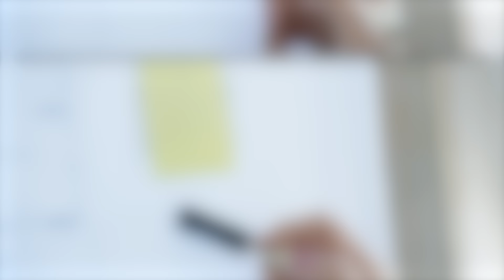Dreamcatcher(드림캐쳐) 10th Mini Album [VirtuouS] Highlight Medley